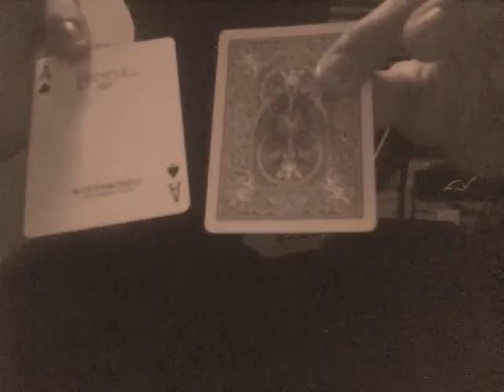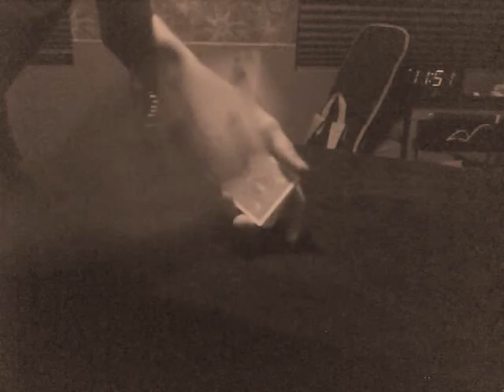Gaff Trick Blast 1.0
Une petite routine Inspirée du DVD Army52 de Ellusionist.